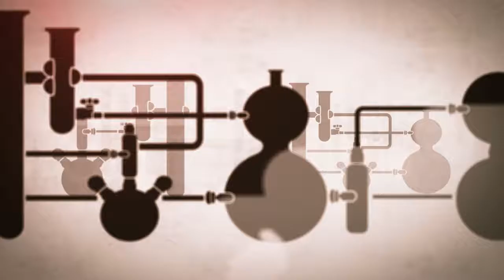The Key of Awesome On The Red Carpet At The 16th Annual Webby Awards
The Key of Awesome group, a musical comedy show, talk about their fashion, wanting to punch the Nyan Cat, and the direction that they want to go in, on the red carpet at the 16th Annual Webby Awards.